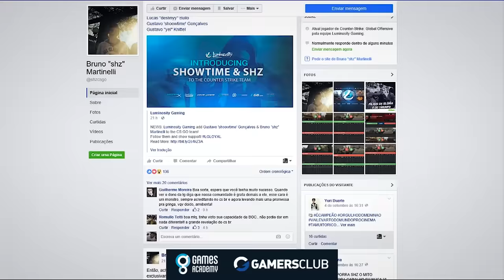CSTV GIRO SEMANAL - MUDANÇAS EM LINES BRASILEIRAS, QUALIFICATÓRIOS E FINAIS DA STARSERIES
Games Academy
Since 2012, Games Academy was committed to raise the bar of the CS:GO scene in Brazil. Under the FalleN's guidance, along with the GA Team, this was achieved. Still, there is much to be done. Following requests from the CS:GO community outside his home country, Games Academy started this year to provide the same knowledge which was exclusive to brazilians to the entire world. Also, a team of renowned professionals from all over the globe will be contributing to this library, providing an extensive content of strategies and tactics that will turbocharge your skills.

Para participar da Games Academy, agora você só precisa adquirir Premium na Gamers Club